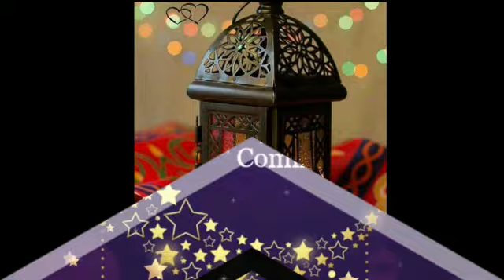Ramzan Mubarak status 2022| Ramzan coming soon 2022| Mah e ramzan Mubarak 2022|Ayesha Rani Routine